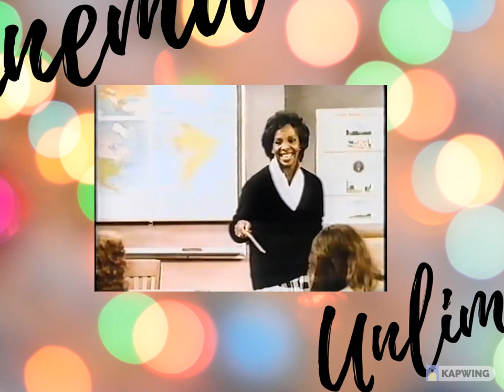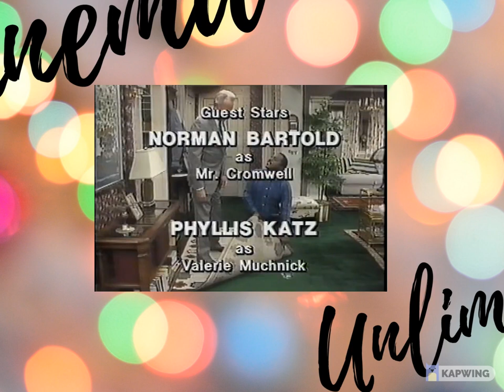Charlie & Co(1985 Sitcom): Starring Gladys Knight, Flip Wilson & Jaleel White of Family Matters #16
This is the very rare and hard to find, 1985 sitcom, "Charlie & Co." which starred Flip Wilson, Gladys Knight and Jaleel White (who played Steve Urkel on the hit sitcom, "Family Matters") when he was a little boy. This show only had 18 episodes. I have 16 of the 18 episodes analog-ed and this is episode #16. Enjoy everyone!